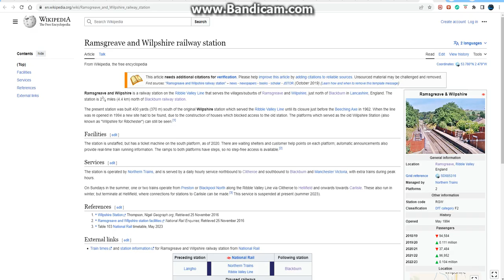Riton & Pearse Dunne Look At Ramsgreave & Wilpshire